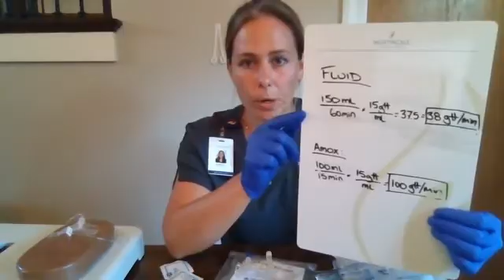Nightingale College IV Fluid and Medication Administration Skill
BSN 266 - Scored 10/10
My version of the Iv fluid and med admin skill based on the current rubric. (Oct 2024). Hope it helps. I did go a little above and beyond in this skill video by adding the IV catheter, but I felt it was a better representation of a real life scenario, as well as it made more sense in the overall flow and understanding of the skill. Most people just let it drip into a garbage can.

**I know a lot of people failed this video in my cohort for not priming the piggyback line before attaching it to the primary line, so please be sure to flush the air out of the piggyback tubing before attaching it! In real life, the primary tubing will be infusing after you connect it and initiate the flow, so if you don't prime the secondary tubing, you are introducing a HUGE air embolism, or you'd be needing to stop your flow, disconnect your primary line from the patient and then prime your secondary through your primary, which makes absolutely no sense.**